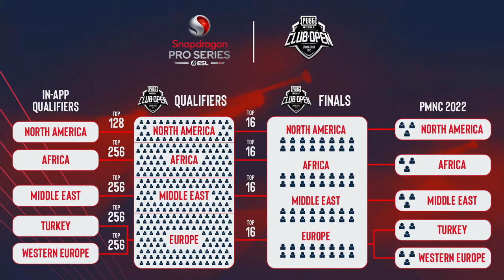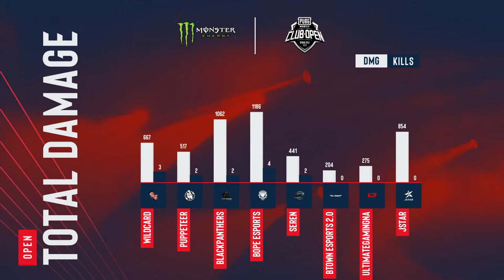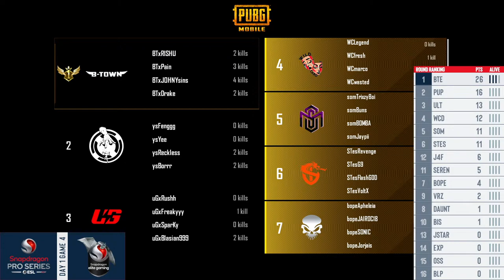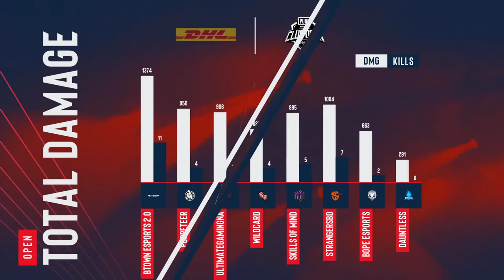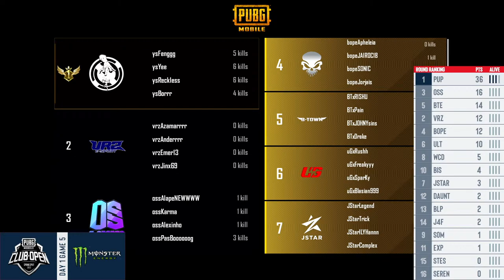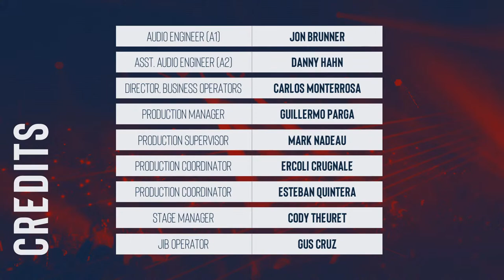NA PUBGM Open Finals Day 1 | Snapdragon Mobile Open Season 1 by PMCO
North America PUBGM Open Finals Day 1 | PMCO | Snapdragon Mobile Open Season 1

The Snapdragon Pro Series is the fastest-growing mobile esports platform in the world. Players have the unique opportunity to compete against others in their region across several of the hottest game titles.

The Snapdragon Mobile Open Finals by PMCO, are played over 2 days, 5 matches per playday. After 10 matches we will crown the champion!